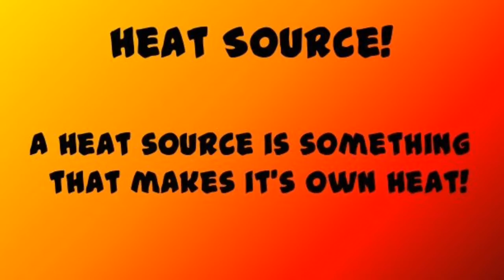IR Rays - Simple Explanation in Tamil ! Mosses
Continue watching videos of Physics
Quantum Series (Watch this) : "Quantum entanglement explained - Schrodinger's cat experiment (தமிழில்)"
Hope you all enjoyed the video about Infrared Rays. A like would be appreciated !
Hello everyone! In this video I'm gonna talk about Infrared Rays. I'm Mosses and You are watching Physics channel. This channel is all about physics and Physics related topics. You can find why, what, where, in this channel. You know the channel name is Physics, so you can get Physics contents. There is so many types of Physics but in this video we are going see what Infrared Ray is, it is in the Waves topic of Physics. Physics Mosses is a nice name no? So you can call me Physics Mosses! Physics Tamil, Physics in Fun way, Physics Fun, Fun Way of Physics, Mosses Physics, Tamil Physics Channel, Infrared Rays, Tamil Infrared Rays Physics. Education channel, Physics Channel, Creative Physics, Physics Theory, Mosses Tamil , Physics Mosses Tamil, Mosses Ross, Physics will be talked in this show.
               -Mosses